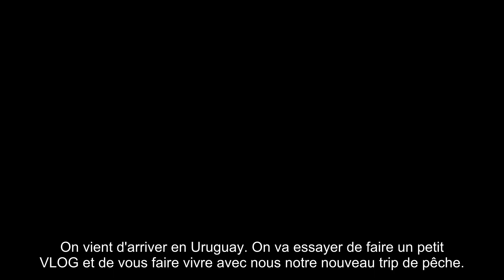Notre VOYAGE de PÊCHE en URUGUAY - Vlog [1/5]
Nous vous emmenons dans notre premier trip de pêche "post-covid" (en Mars 2022) à la découverte d'un beau pays d'Amérique du Sud : L'Uruguay.
Dans ce premier épisode, après avoir atterri à Montevideo, nous visitons la ville de Punta del Este et rencontrons un pêcheur : Mauricio. Grace à son aide, nous capturons nos deux premières espèces du séjour ! Et nous faisons également la connaissance des fameux lions de mer...

Merci à Ramiro notre ami guide de pêche pour l'idée et l'aide dans l'organisation de ce voyage

Merci à notre partenaire Way of Fishing pour le matériel de pêche (n'hésitez pas à poser vos questions en commentaire).